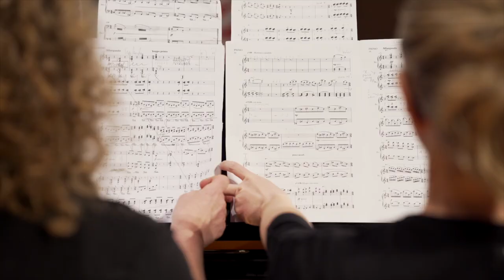4th International Piano Duo Festival (IPDF) | Gdańsk 2023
4th International Piano Duo Festival (IPDF) in Gdańsk
13th–18th April 2023
aMuz – Stanisław Moniuszko Academy of Music in Gdańsk

Camera and video editing: Bartek Kołaczkowski
Music: Anna Rocławska-Musiałczyk – Piano Concerto for Four Hands and String Orchestra "Ad Astra" performed by Bogna Czerwińska-Szymula & Katarzyna Markiewicz Piano Duo and The Progress Chamber Orchestra, Szymon Morus – conductor